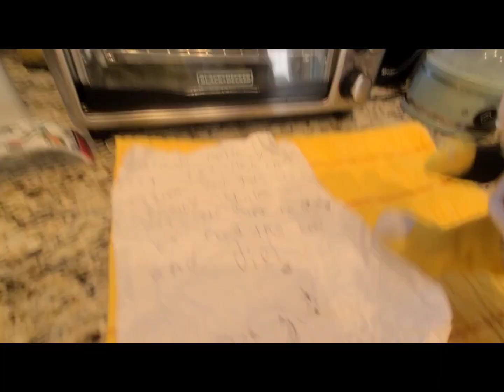the scary note